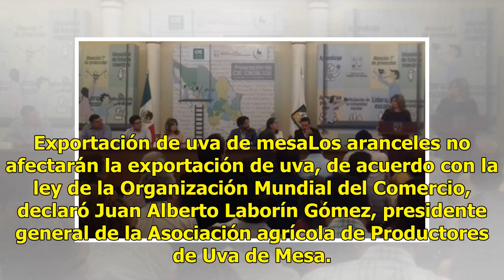AUDIO | Inseguridad en la Unison, casos de maltrato a adultos mayores y exportación de uva sonore...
AUDIO | Inseguridad en la Unison, casos de maltrato a adultos mayores y exportación de uva sonorense, reporte Expreso 24/7

Suscríbete ahora a nuestro newsletter Ratio: 0 / 5 HERMOSILLO, SON.- Resumen informativo vespertino del noticiero Expreso 24/7 con la información más consultada en las últimas horas en el portal de ExpresoWeb y la voz de Niria Andrade. El Grupo Especializado en Atención a la Violencia Intrafamiliar ...